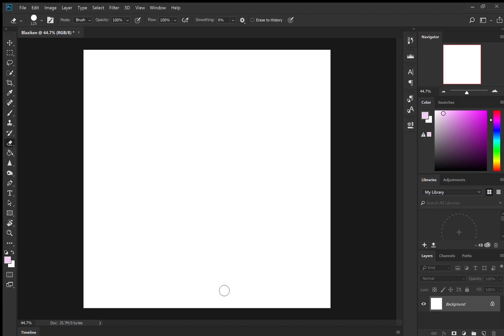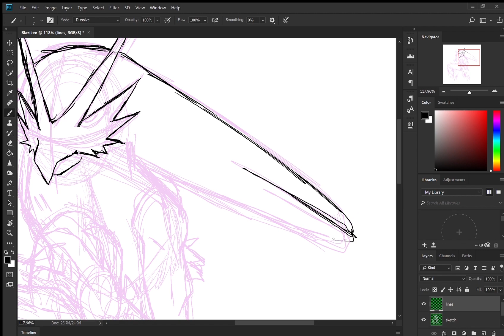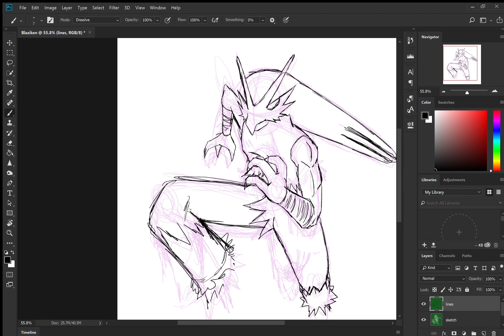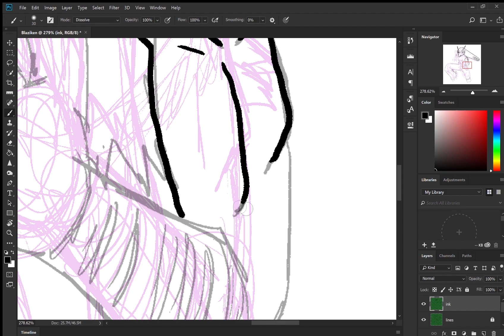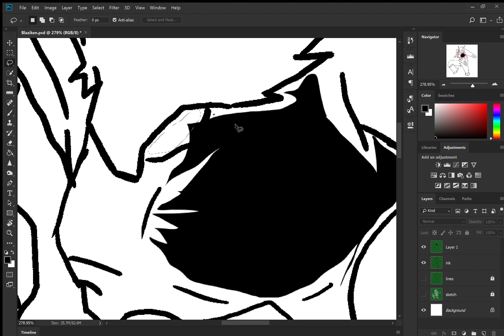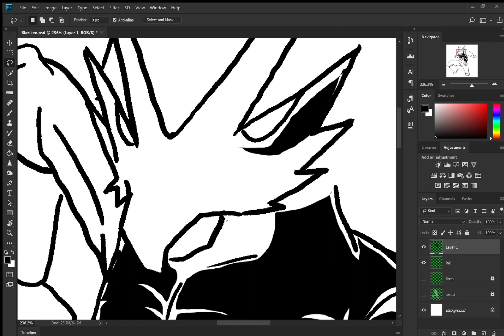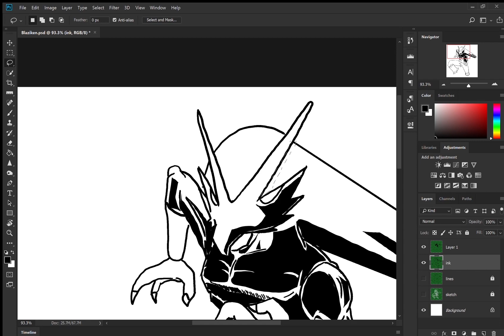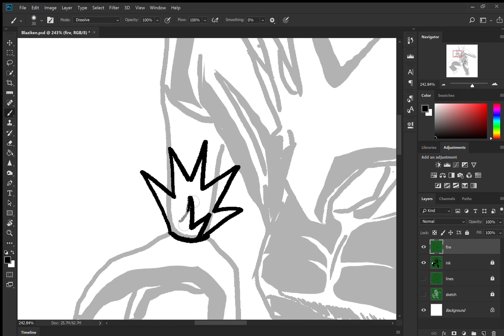Pokemon Let's Go Sucks!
I hope the title tricked you! This is just a speedpaint of Blaziken. I don't even care about Let's Go